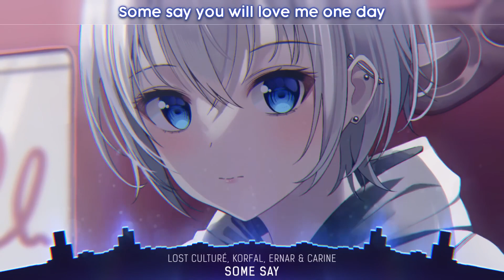Nightcore Some Say Lyrics